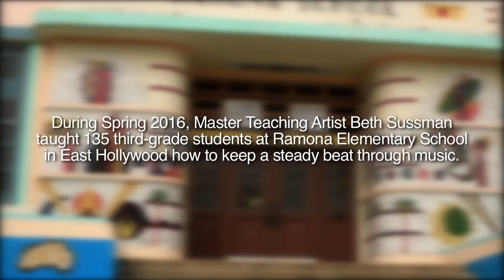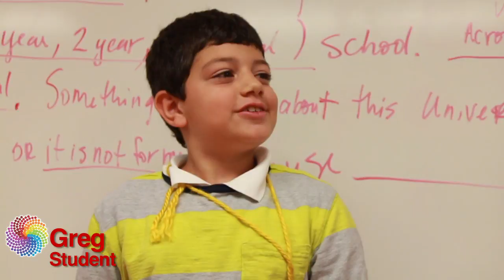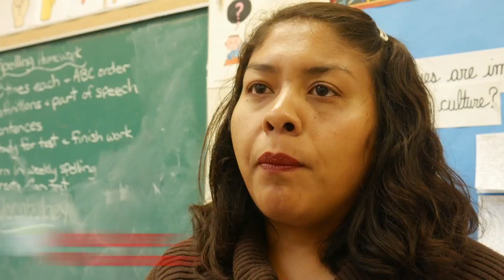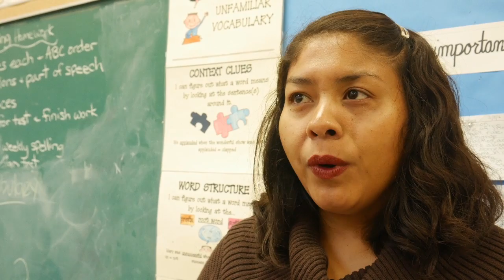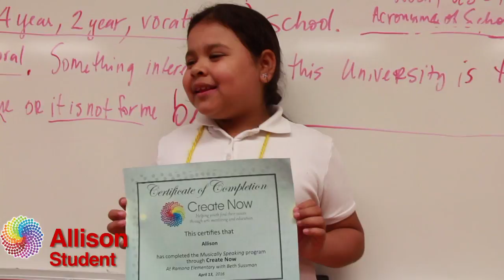Musically Speaking | Create Now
During Spring 2016, master teaching artist Beth Sussman taught 135 third grade students at Ramona Elementary School in East Hollywood her program Musically Speaking. This program teaches children how to keep a steady beat, which has been proven to improve children's reading abilities.

Musically Speaking was part of the LA Promise Neighborhood initiative funded by the Department of Education, thanks to Youth Policy Institute.

Create Now is a 501 (c)(3) non-profit organization founded in 1996 that helps youth in need find their voices through arts mentoring and education. We serve abused, homeless, incarcerated and other challenged youth ages 2-21 through our therapeutic programs in music, writing, visual arts, digital media, fashion design, and performing arts.

Each year, we also bring thousands of these "forgotten children" who have fallen through the cracks to concerts, plays and other cultural events at premiere venues in the region. We have reached 37,000 of the most troubled youth in Southern California during the last 20 years.